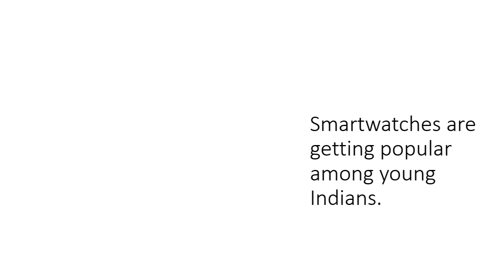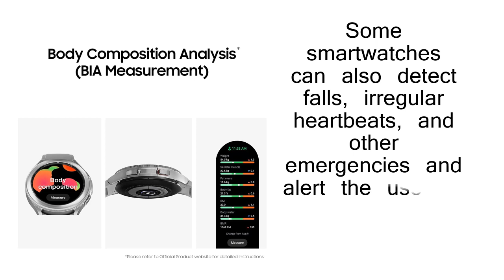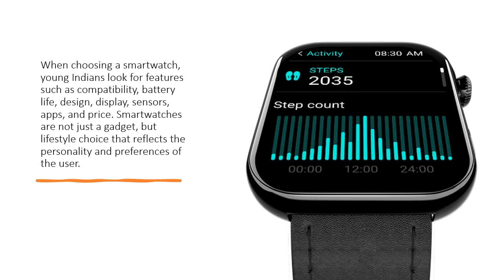Smartwatches are getting popular among young Indians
In this blog post, we will explore some of the reasons why smartwatches are becoming more popular among the youth in India, and what features they look for in a smartwatch.
One of the main reasons why smartwatches are appealing to young Indians is that they offer convenience and functionality.
Smartwatches can sync with smartphones and display notifications, calls, messages, emails, social media updates, and more on the wrist.
This saves the time and hassle of taking out the phone from the pocket or bag and also reduces the risk of missing important alerts.
Smartwatches can also act as remote controls for music, cameras, smart home devices, and other apps.
Another reason why smartwatches are getting popular among young Indians is that they can help them monitor and improve their health and fitness.
Smartwatches can track various parameters such as heart rate, blood pressure, oxygen saturation, calories burned, steps taken, distance covered, sleep quality, and more.
They can also provide personalized feedback, reminders, goals, and challenges to motivate users to stay active and healthy.
Some smartwatches can also detect falls, irregular heartbeats, and other emergencies and alert the user or their contacts.
A third reason why smartwatches are becoming popular among young Indians is that they can enhance their productivity and creativity.
Smartwatches can help users manage their time, tasks, appointments, reminders, and notes more efficiently.
They can also enable voice commands, dictation, translation, and other features that can make communication easier and faster.
Some smartwatches can also support apps that can help users learn new skills, access information, play games, and have fun.
In conclusion, smartwatches are becoming popular among young Indians because they offer a range of benefits that can make their lives easier, healthier, and more enjoyable.
When choosing a smartwatch, young Indians look for features such as compatibility, battery life, design, display, sensors, apps, and price. Smartwatches are not just a gadget, but lifestyle choice that reflects the personality and preferences of the user.